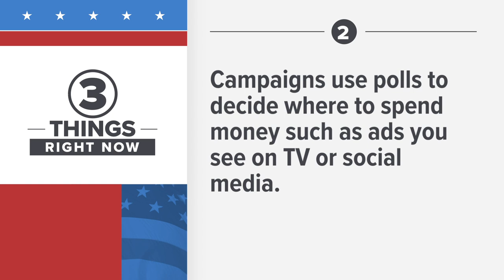Abbott leads O'Rourke by 7 points in new joint WFAA/Texas Hispanic Policy Foundation poll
The poll found that Republican incumbent Greg Abbott leads Democrat Beto O’Rourke by seven points (51% to 44%) among likely voters.